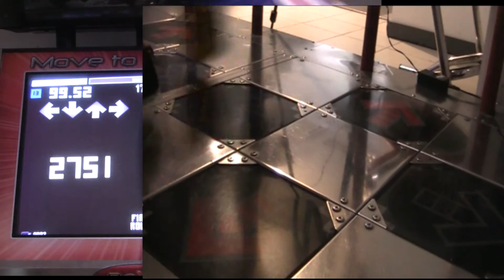Immunize 99 52